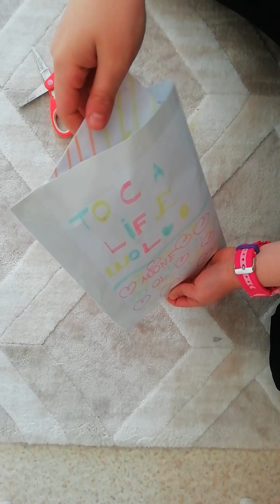10 Nisan 2024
iste ietedigiz o supriz paket videosu geldiii😀😅😍🥰